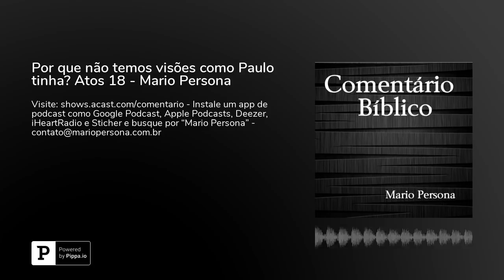Por que não temos visões como Paulo tinha? Atos 18 - Mario Persona